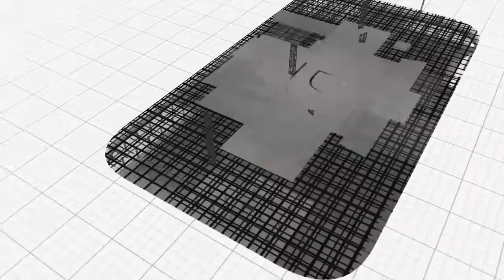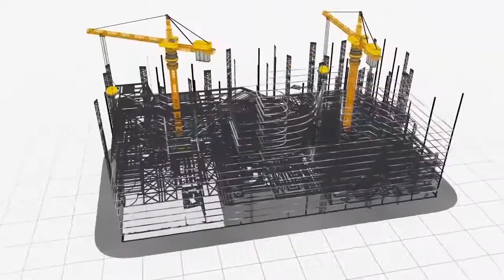KONYA ŞEHİR HASTANESİ BİTİNCE İNŞALLAH GONYAMIZ BİR NEBZE RAHATLAYACAK. GONYALI NE DİYOR BU KONUDA?